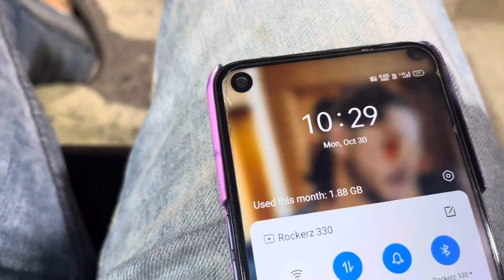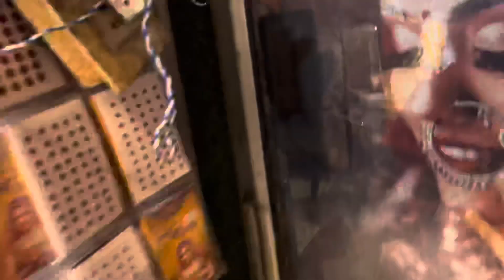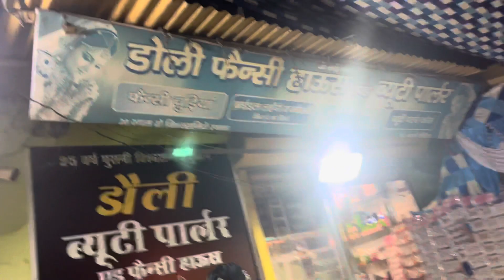Welcome to Dolly Beauty Parlour | Happy Karva Chauth | day 235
Chirayurohillavlogs

Dolly beauty parlour

Karva chauth offers
Special offers